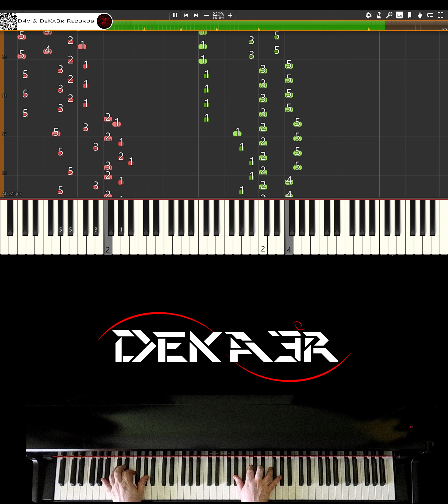🔴 IRL 🎹 RUNNER • CREACIÓN DE SU DIGITACIÓN, MNEMOTECNIA Y ESTUDIO PARA PIANO